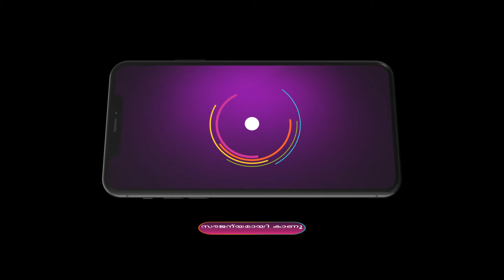Mayamayooram | Ep - 230 | Webisode 01 | Oct,30 2024 | Arun,Gopika,Vidhya | Zee Keralam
Ganga and the police reach Kailasam with the missing gold. Rahul puts on an act before Maheshwar to avoid getting caught. Ganga shares her suspicion about Rahul with Maheshwar, who thanks her.